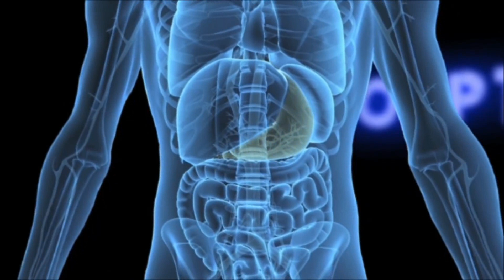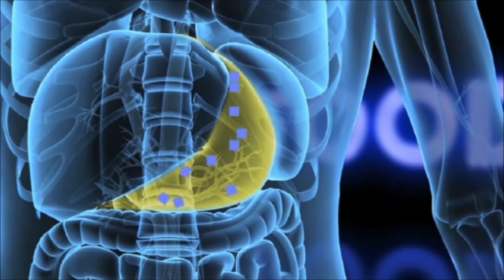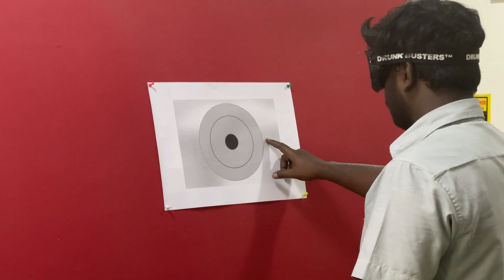ALCOHOL IMPAIRMENT - GOGGLES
The Vertex research centre, wearing Vertex Goggles will create awareness on the effect of alcohol consumption on the body which we can wear it and walk on a straight line will gives you the feel as you consumed.

Vertex goggles simulate effects of impairment, including reduced alertness, slowed reaction time, confusion, visual distortion, alteration of depth and distance perception, reduction of peripheral vision, poor judgment and decision making, double vision, and lack of muscular coordination.